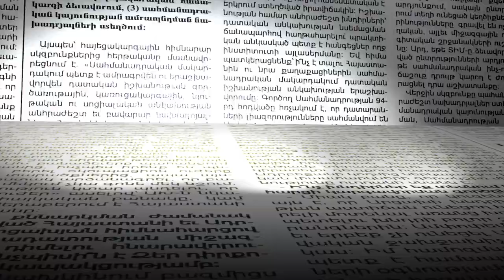Ովքեր կարող են կանեփ աճեցնել Հայաստանում եւ ինչպես ստանալ լիցենզիա